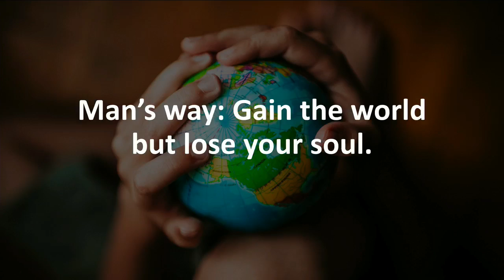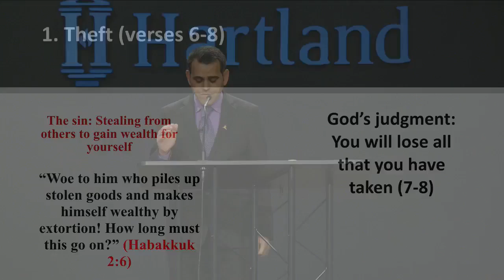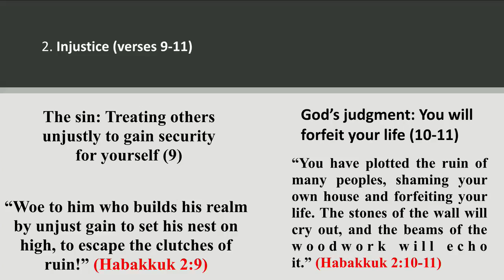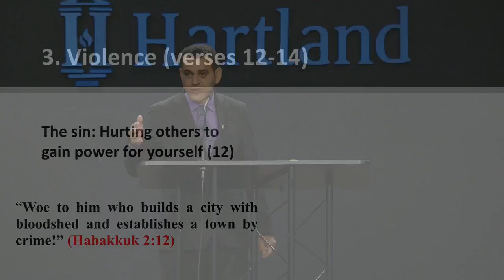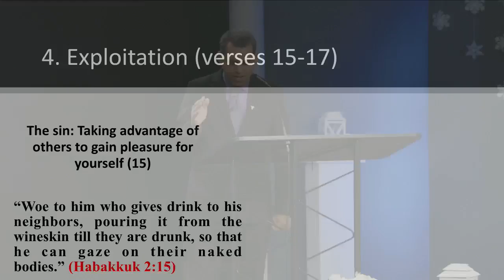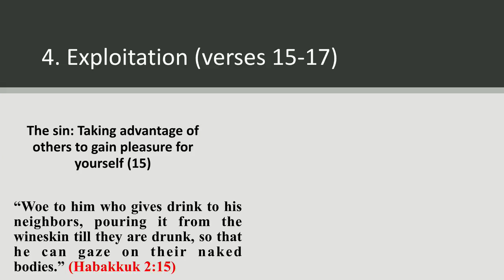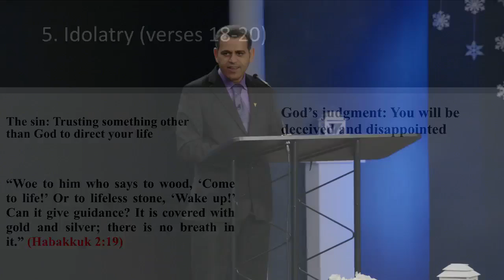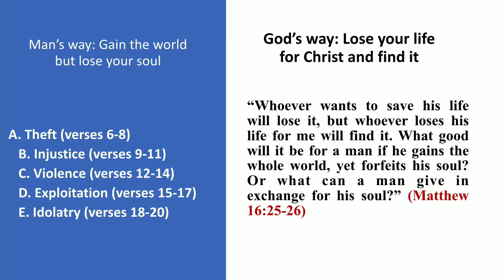How to Lose It All Pastor Isaac Hanna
The Journey From Doubt to Faith